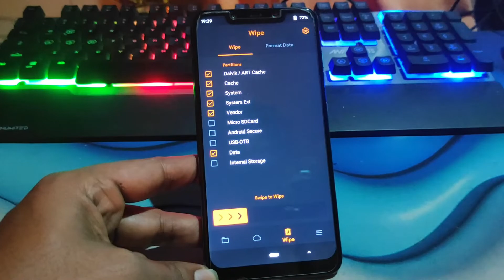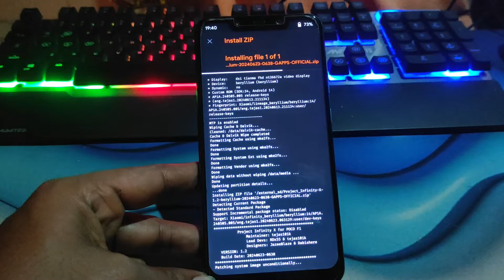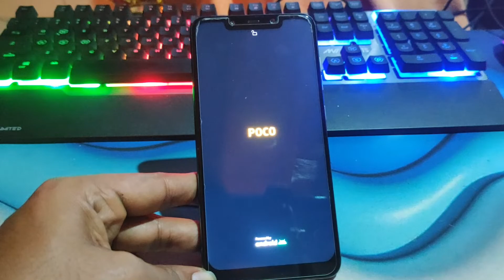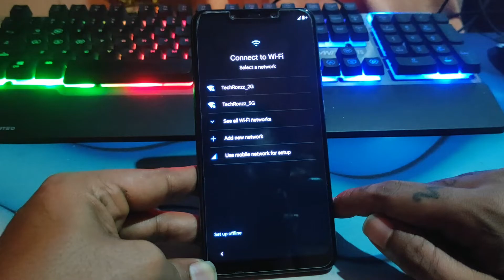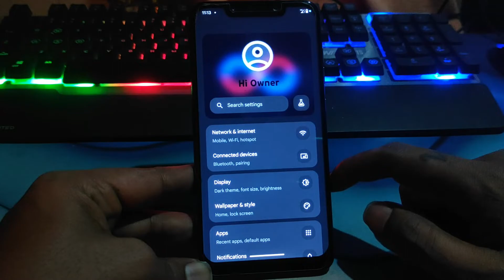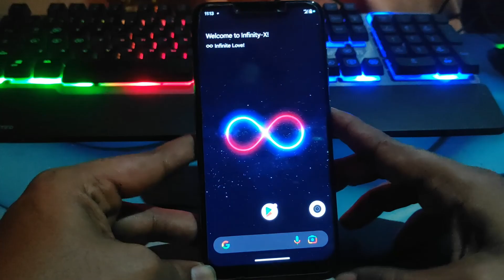Project Infinity X v1.2 Rom Android 14 Official For Xiaomi Poco F1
Today we will Flash Project Infinity X v1.2 Rom Official For Xiaomi Poco F1 (Android 14) 💫

DO NOT FLASH GAPPS, THEY ARE ALREADY INCLUDED